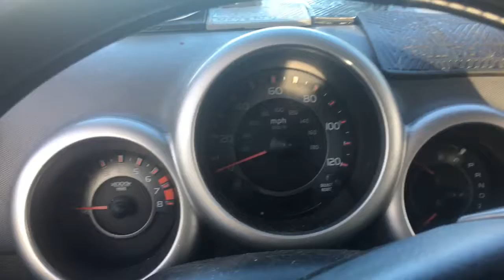Wowsers Nerdstar - wild unbelievable thumbnails pro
Father and son thumbnails